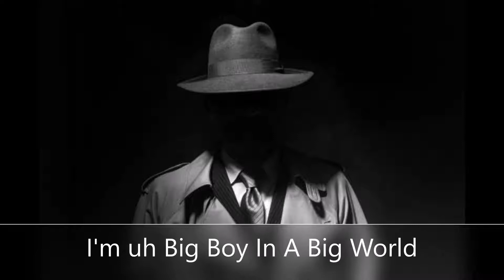DZ- Crime Lord